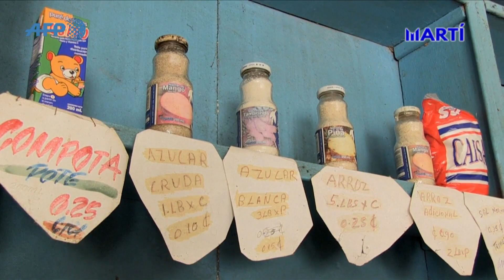Incertidumbre en Cuba por el llamado "ordenamiento monetario"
La implementación por parte del régimen castrista del llamado ordenamiento monetario causa incertidumbre en la población cubana, asustada ante el anunciado aumento de precios